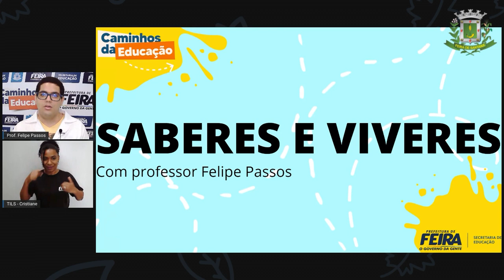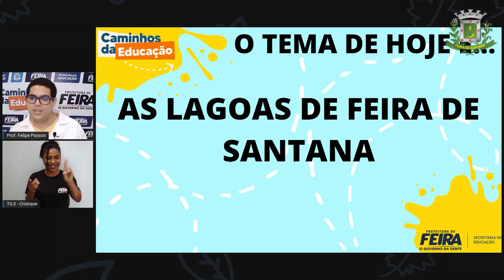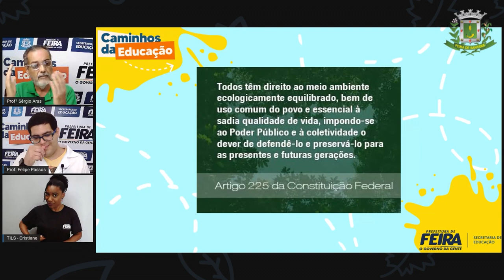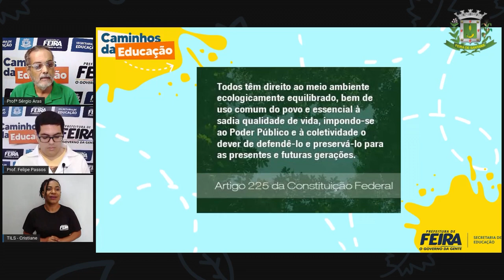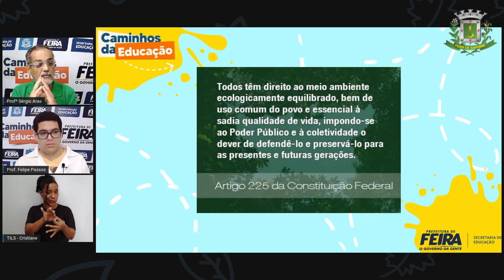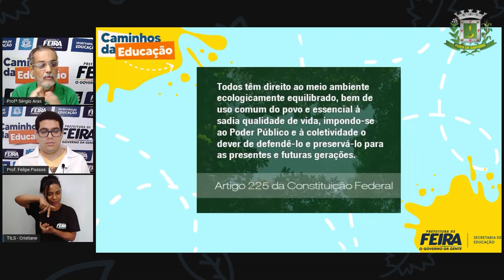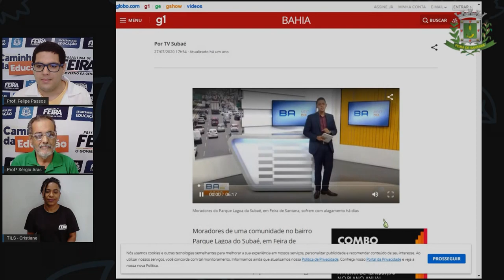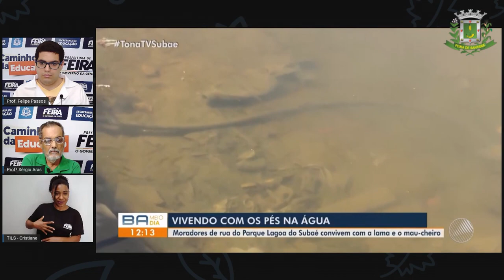8ºANO AULA 09 DIVERSIFICADA Prof Felipe Passos As lagoas de Feira Parte I